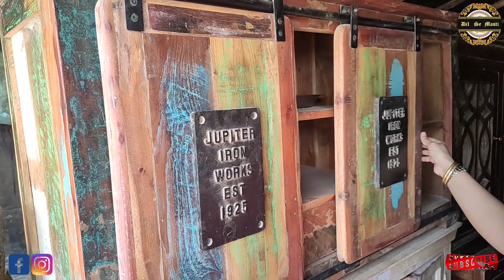Banjara Market Gurgaon |इससे सस्ता और कहीं नहीं बंजारा मार्किट| After Lockdown Latest Collection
Hi Guys This is My Channel Dil Se Masti. I'm Back Again With Another New Interesting Video About Best Home Decor & Crockery Items & Furniture in Gurugram.
Address: IILM Institute, Sector 56, Gurugram, Haryana 122003